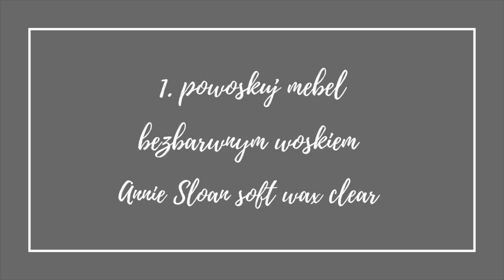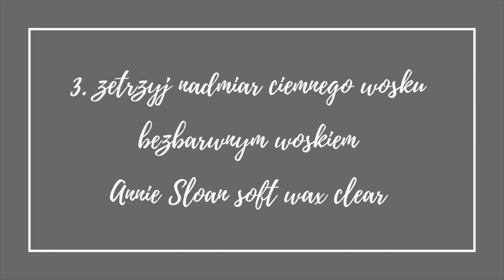Patynowany kufer - DIY - Stylizacja farbami kredowymi Annie Sloan- Old New Style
PostarzyćMebel można nie tylko poprzez przetarcia farby papieremściernym. Można farbę kredową spatynować (przyciemnić/przybrudzić) ciemnym, rustykalnym woskiem AnnieSloan SoftWaxDark.

W tym filmie bierzemy na warsztat starą drewnianą walizkę. Będziemy ją malować farbą kredową AnnieSloan w kolorze trawiastej zieleni (ChalkPaint AntibesGreen), a następnie woskować bezbarwnym woskiem AnnieSloanSoftWaxClear i patynować ciemnym AnnieSloanSoftWaxDark.

SKLEP/PRACOWNIA/WARSZTATY: Warszawa,
Muzyka
Title: Escape
Artist: Sappheiros
Genre: Melodic Chillstep